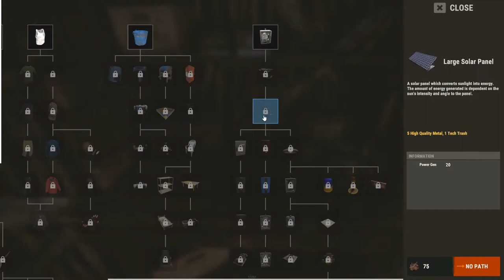🔴✈️ Alone and Afraid | Rust Multiplayer with the Rappack